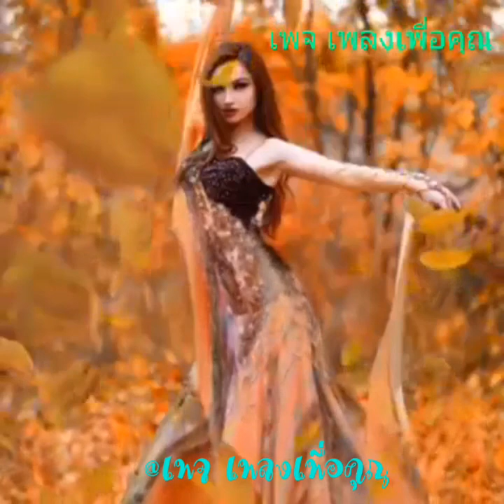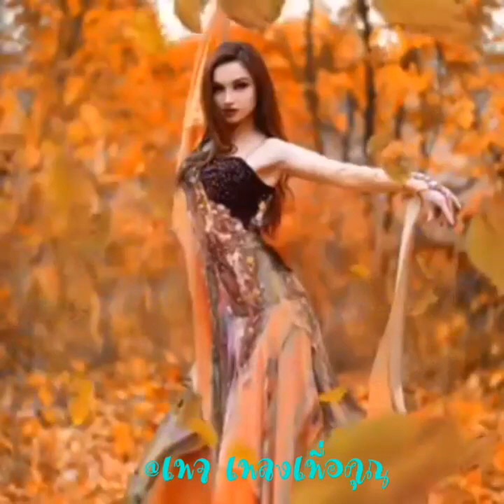เล่ห์ลมลวง 👉 สมชาย ใหญ่